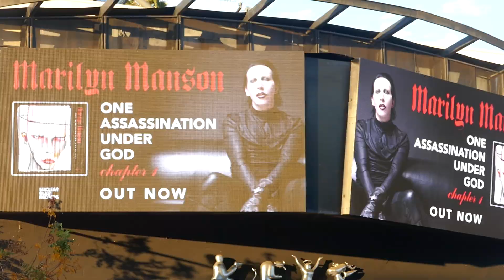Marilyn Manson One Assassination Under God Billboard Los Angeles California USA November 27, 2024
Marilyn Manson One Assassination Under God Billboard Sunset Blvd Los Angeles California USA November 27, 2024